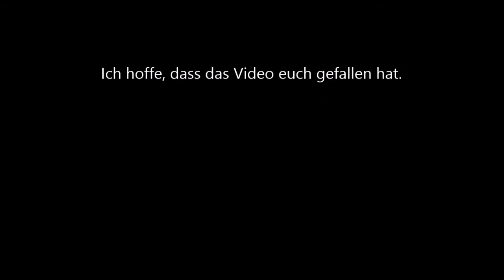Herbsttag im Zeitraffer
Diese Aufnahmen sind 800x schneller als in Echt und am 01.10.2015 aufgenommen worden.